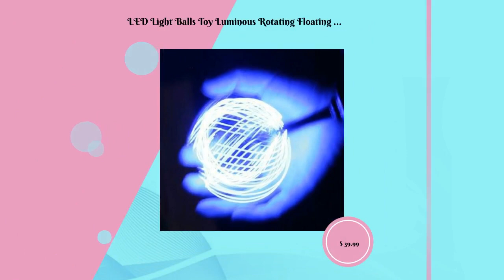LED Light Balls Toy Luminous Rotating Floating Toy Spiral Pill Electric Toy Adjustable Spiral Pil...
Experience awesomeness! Introducing LED Light Balls Toy Luminous Rotating Floating Toy Spiral Pill Electric Toy Adjustable Spiral Pill Generator, available now at an amazing price of $39.99
Overview:

It is a toy that transforms you into an energy warrior. It will
bring you cool special effects. You will be the most shining
person around you.

This product uses a device similar to an "automatic stirring
rod", but a few LED lights are modified at the end to make it
rotate when it is lit, so it can be viewed visually

1. This product uses a device similar to an "automatic stirring
rod", except that a few LED lights are modified at the end to
make it rotate when it is lit, so the effect of airflow rotation
is shown in the visual observation.

2. Different shapes, change different effects.

Instructions:

1. Manually adjust the lamp holder to change various propellers
of different shapes.

2. According to the picture, after installing the spiral pill,
turn on the lamp head switch first, and check whether the lamp is
deformed before starting the driver switch. After confirming that
it is correct, you can turn on the switch.

Product name: spiral pill generator

Packaging form: color box packaging

Product power supply: 3.7V lithium battery

Package Content:

1*luminous toy